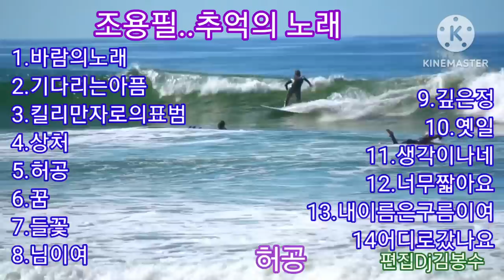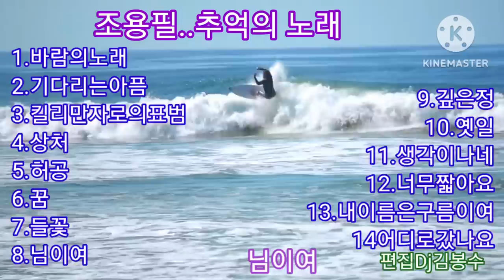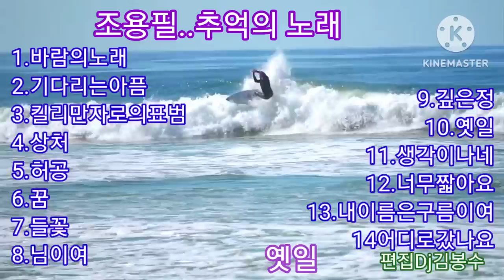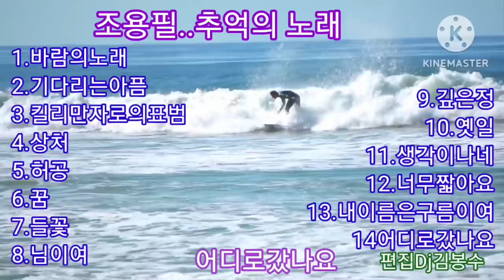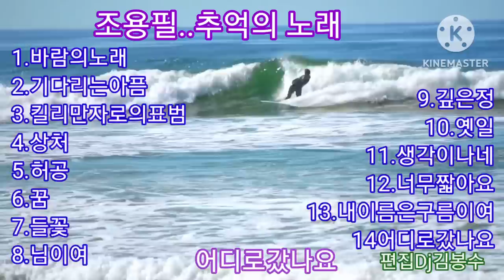🌸조용필..추억의 노래 🌸💖송이님 희망음악